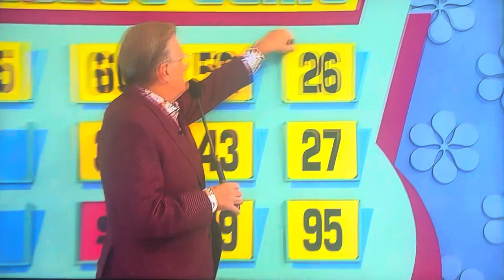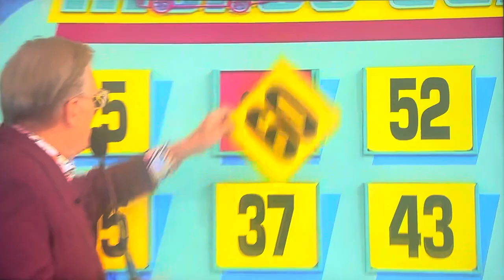The Price is Right | Money Game | 12/15/2023